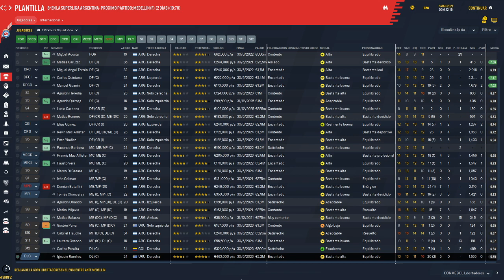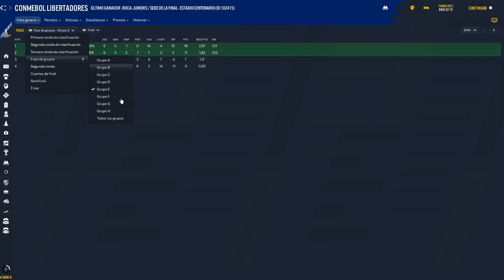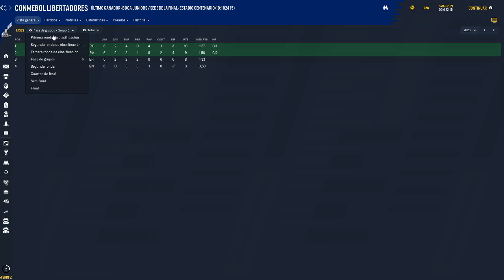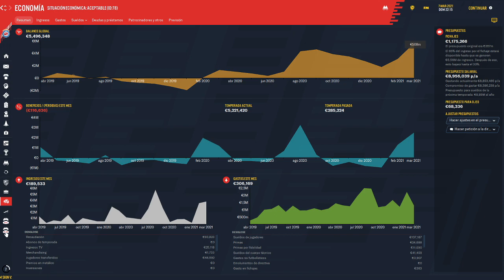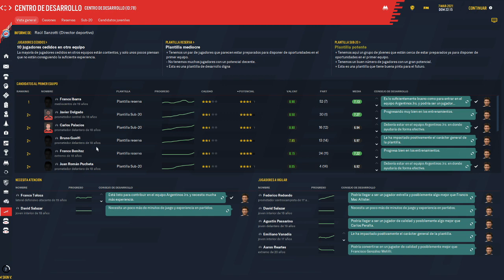FOOTBALL MANAGER 2020 #0 | ARGENTINOS JUNIORS | AAAJ | EL SEMILLERO DEL MUNDO | Víctor Zapata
FOOTBALL MANAGER 2020 #0 | ARGENTINOS JUNIORS | AAAJ | EL SEMILLERO DEL MUNDO

Nos ponemos a punto y empezamos el recorrido de Víctor Eduardo “el Chapa” Zapata en su primer experiencia como entrenador. Ni mas ni menos que en Argentinos Juniors.